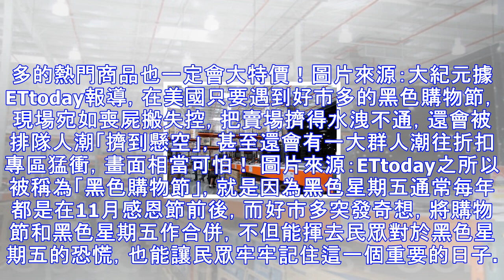台灣好市多宣布推出「黑色購物節」跟進美國！全台13間店「只有這3天」價格狂砍5折！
台灣終於也有購物節了！在美國，好市多每年都會推出「黑色購物節」，部份商品會推出「破盤超低價」，有些商品價格甚至還直接砍到5折！現在終於不用羨慕國外了，台灣總部在今日就宣布「全台13間店即將推出黑色購物節」連續3天！ 圖片來源：ETtoday究竟有哪些商品會大特價？公關表示：「好市多絕不會提前公告，消費者只有進場來看，但我們可以保證絕對是超低、超值」；但依照過去美國的黑色購物節來看，大多都是從高單價的家電、3C產品及各式精品開始下殺，當然好市多的熱門商品也一定會大特價！圖片來源：大紀元據ETtoday報導，在美國只要遇到好市多的黑色購物節，現場宛如喪屍搬失控，把賣場擠得水洩不通，還會被排隊人潮「...
源: pixpo